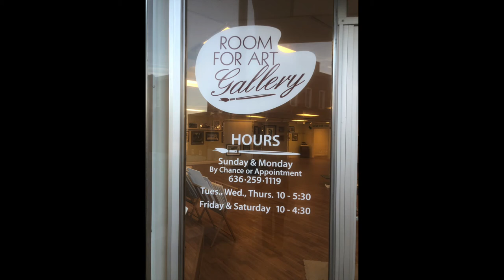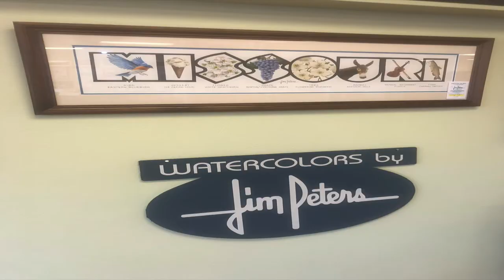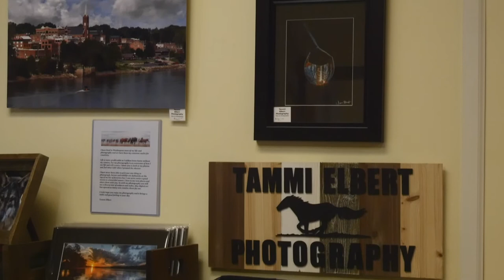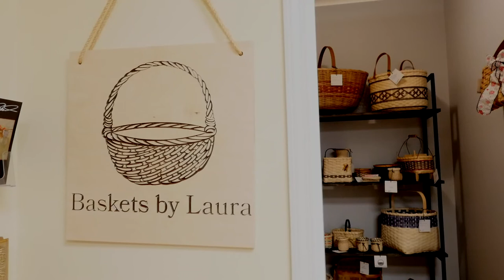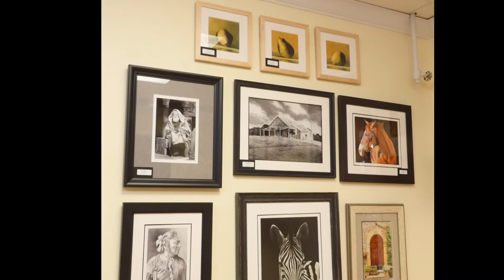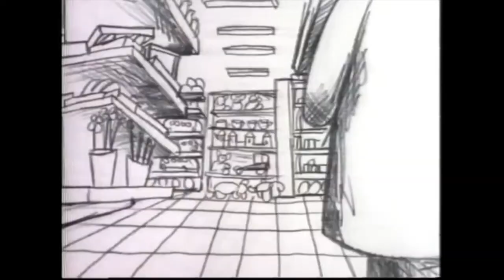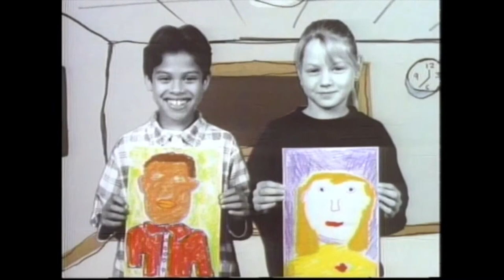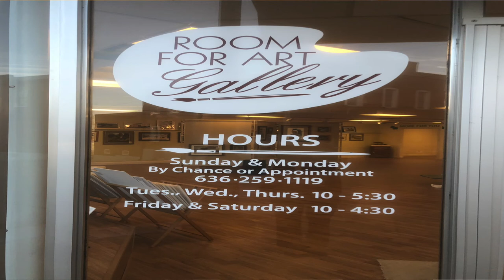Spotlight on the Arts #68 "Room For Art Gallery" & Ron Emig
Rick Jey goes on the road to Washington Missouri to visit the "Room for Art Gallery" and after the break...an interview with Sculptor and Visual Artist Rom Emig. View and see what is happening in the world of art along the Missouri River.